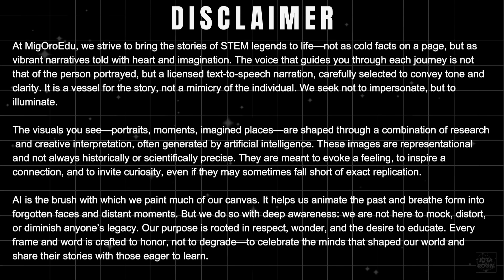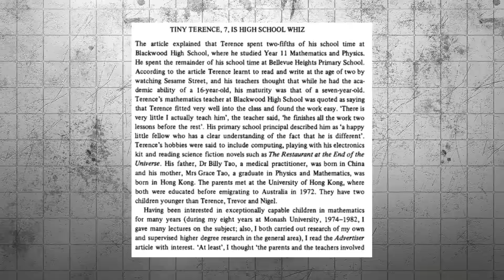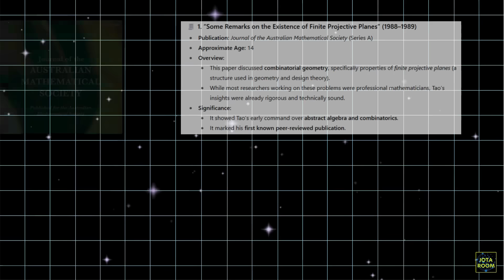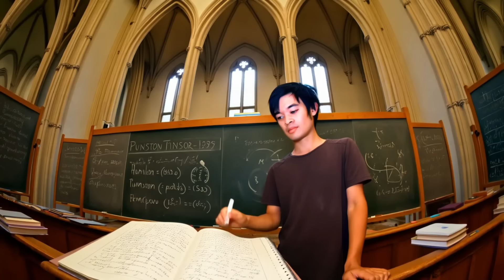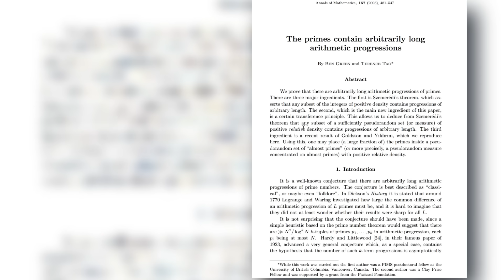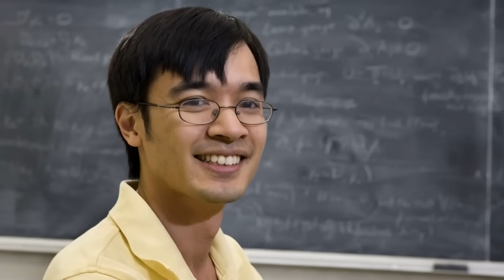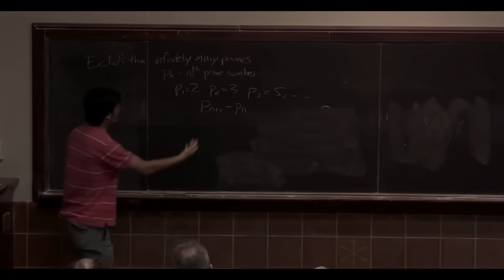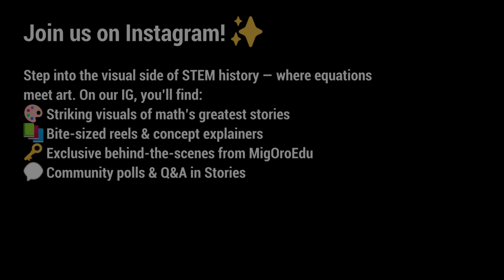He OUTSMARTED the World’s Greatest MINDS — and Found PATTERNS in the IMPOSSIBLE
What happens when a child with an IQ of 225 grows up to challenge the limits of human understanding?
This documentary tells the extraordinary story of the world’s youngest mathematics Olympiad gold medalist — a quiet mind that uncovered order within chaos and changed modern mathematics forever.
From decoding infinite patterns in prime numbers to transforming how we understand waves, equations, and logic itself, this is the journey of a mind that dared to see beyond the possible.

Discover how one person redefined genius, reshaped the language of mathematics, and inspired generations of thinkers worldwide.